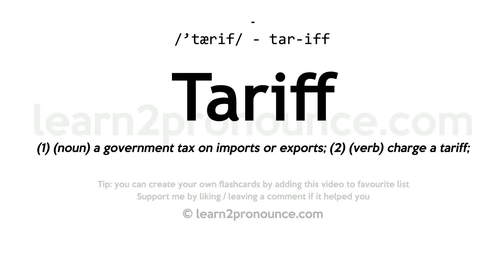Tariff pronunciation and definition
Learn how to pronounce Tariff in English correctly - pronunciation of Tariff
Click show more for definition of Tariff
TARIFF
Pronunciation: /'tærif/ - tar-iff
Definition: (1) (noun) a government tax on imports or exports; (2) (verb) charge a tariff;